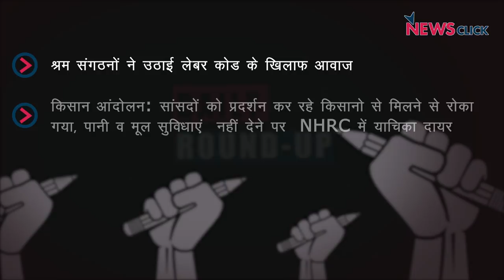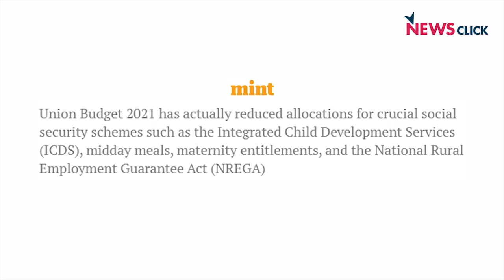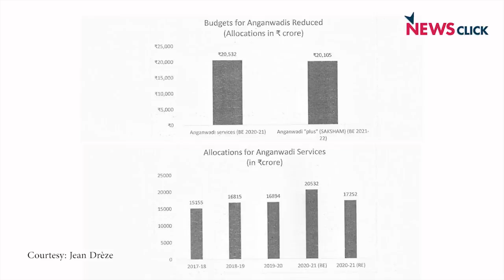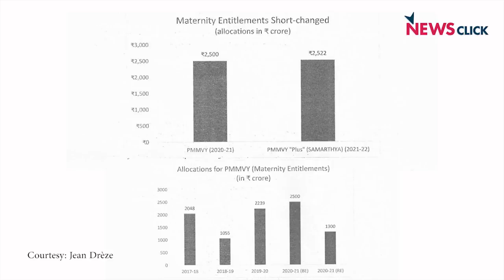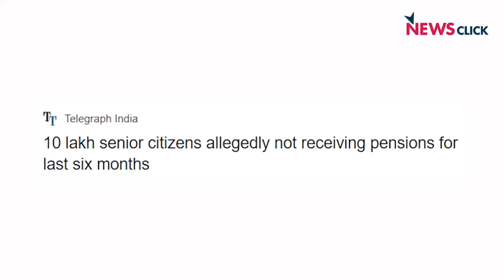श्रम संगठन का प्रदर्शन, मूल सुविधाएँ नहीं देने पर NHRC में याचिका और अन्य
आज के डेली राउंडअप में हम नज़र डालेंगे लेबर कोड के खिलाफ हुए प्रदर्शन पर। साथ ही हमारी नज़र होगी किसान आंदोलन से संबंधित गतिविधियों एवं अन्य ख़बरों पर